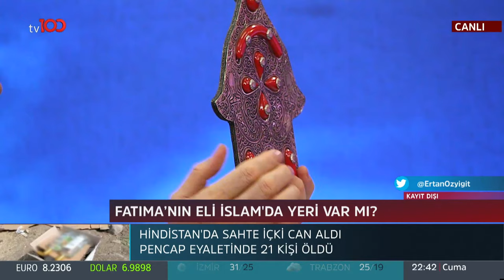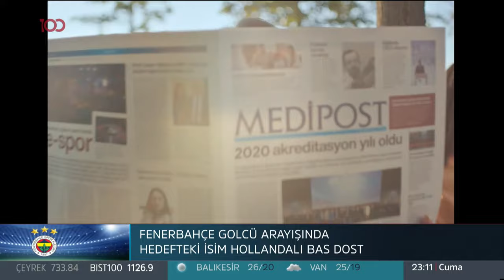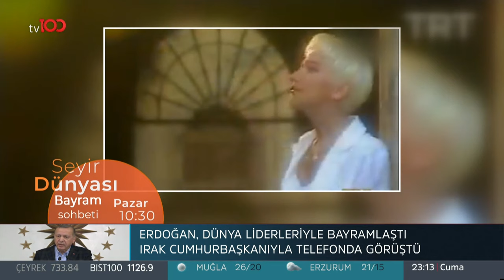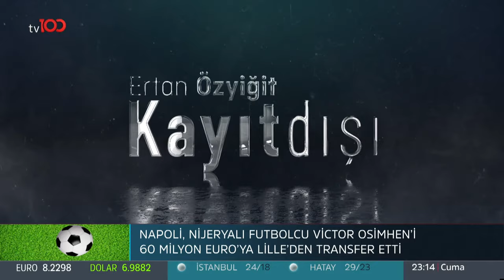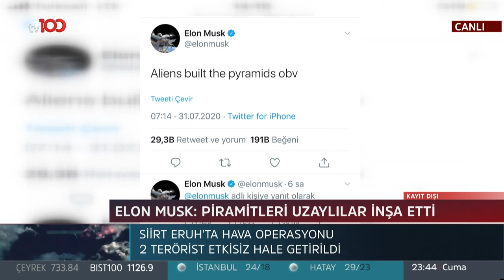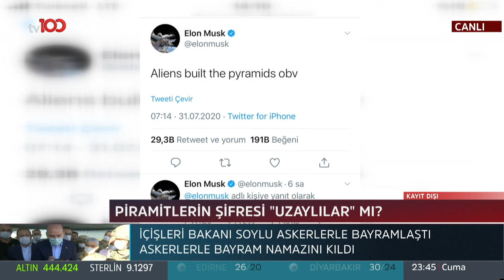Ertan Özyiğit ile Kayıt Dışı - 31 Temmuz 2020 - Caner Taslaman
Ertan Özyiğit ile Kayıt Dışı'nın bu haftaki konuğu Caner Taslaman oldu.

tv100 uydu bilgileri:

TÜRKSAT 4A
Frekans: 12729
Sembol: 30000
Polarizasyon: V (Dikey)